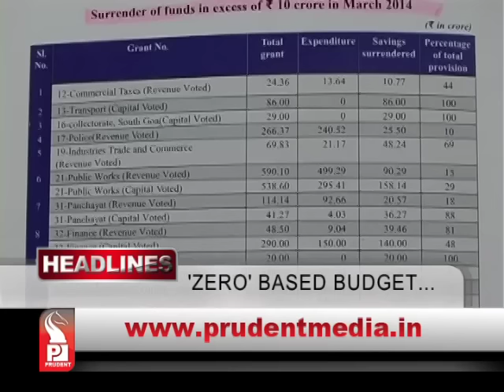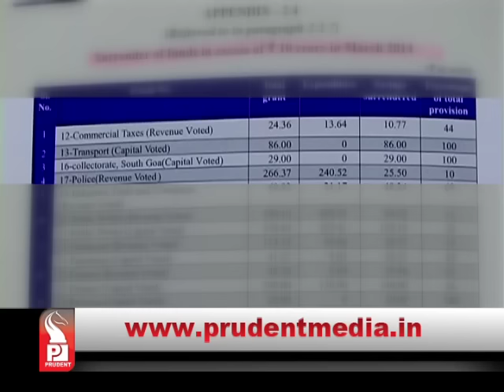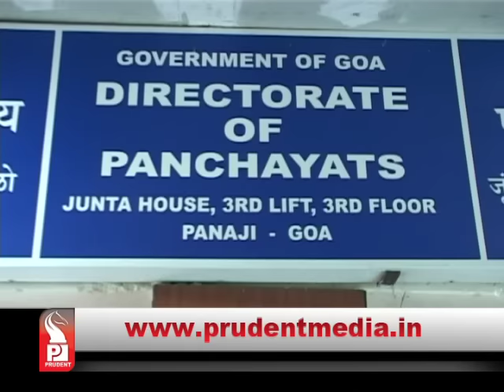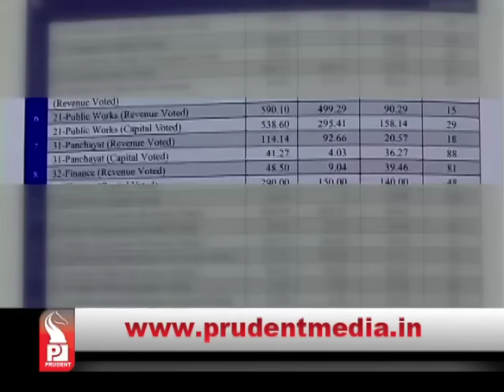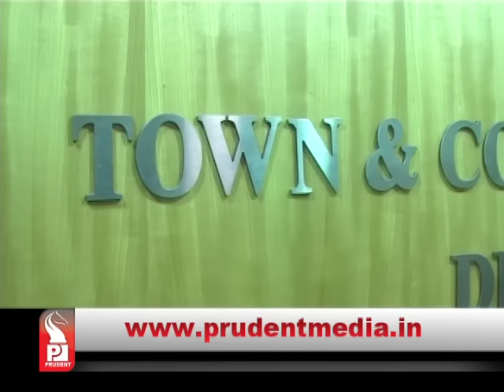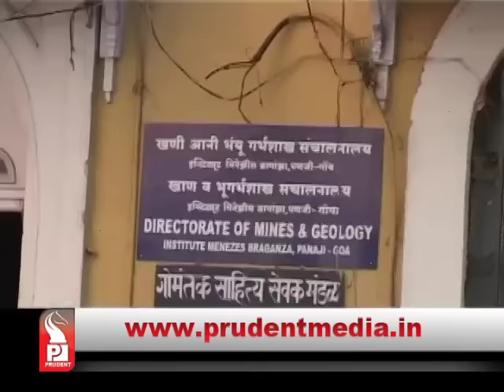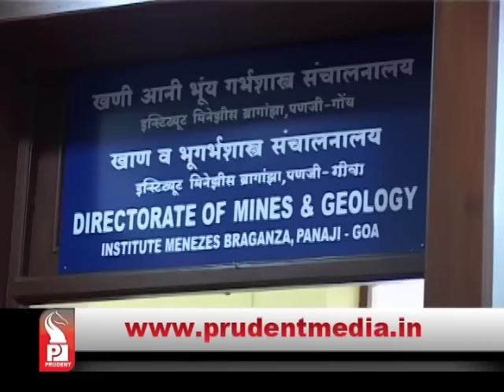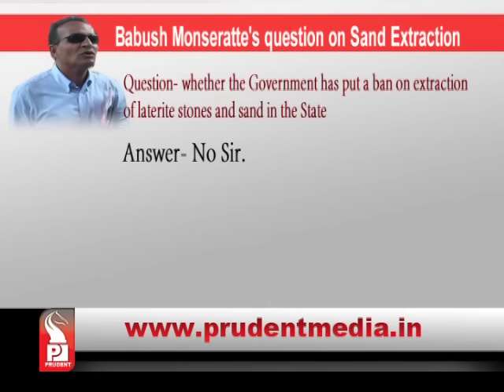Prudent Media English Prime News 16 August 15 Part 1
Govt's budget, plans and the departments seems functioning out of tune.